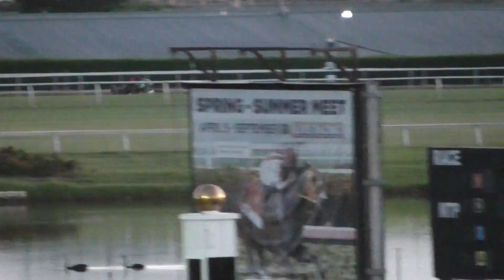rich mommy breeze sept 21